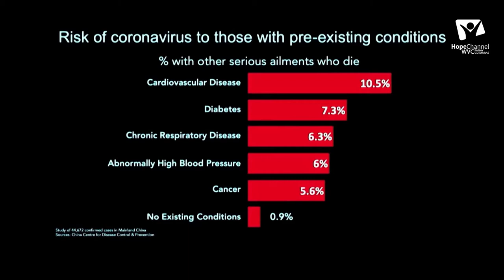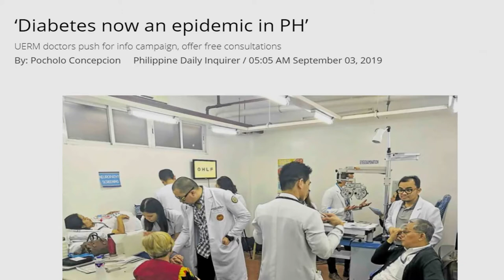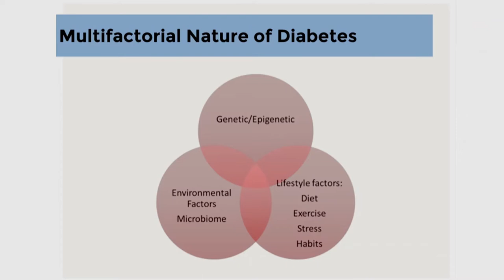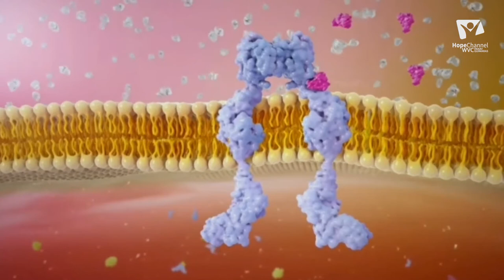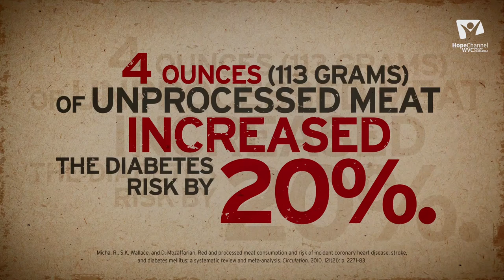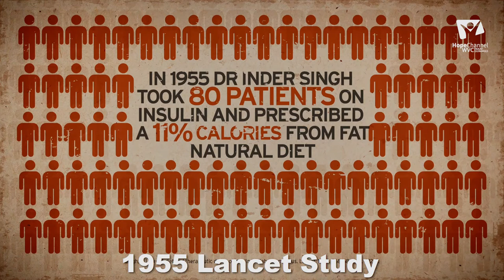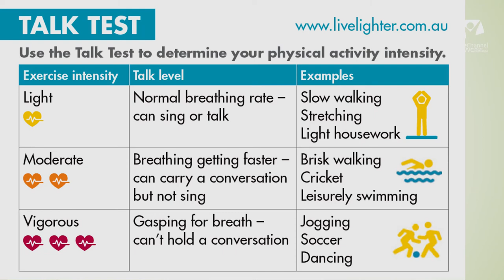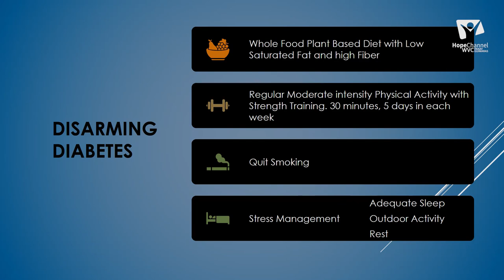DISARMING DIABETES | Quality Life, Your Choice Ep. 3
Are you ready to take your health to the next level? Join Doctor Michelle Acero - Palma for Quality Life, Your Choice with the topic "DISARMING DIABETES"